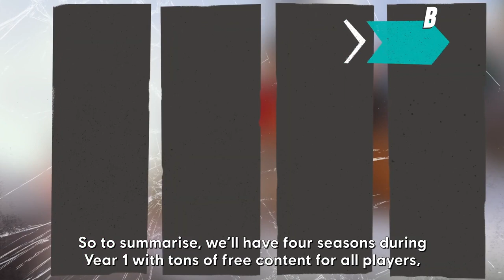Riders Republic - Official Year 1 Content Trailer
Check out the trailer for a breakdown of what to expect with Riders Republic's first year of post-launch content for the multiplayer outdoor sports playground game, including free seasonal content and exclusive content for Year 1 Pass owners.

Riders Republic Year 1 will feature four different seasons with unique themes and kicks off on day one with the Grand Opening Pre-Season.

In Season One, winter comes to the Republic. The Winter Bash will introduce a seasonal progression where players can unlock content and rewards by participating in time-limited multiplayer experiences, events and special activities. Year 1 Pass owners will get access to additional exotic kits coming with exclusive skins and content, as well as an exclusive legendary cosmetic bundle to ride with style.

Season Two features the Showdown Multiplayer Mode, a 6v6 confrontation played in wild arenas. While Season Three will bring the BMX Sport add-on to the Republic alongside BMX dedicated arenas as well as fresh playgrounds and events to discover.

Riders Republic launches for Xbox Series X/S, Xbox One, PlayStation 5, PlayStation 4, Stadia, and PC on October 28, 2021.